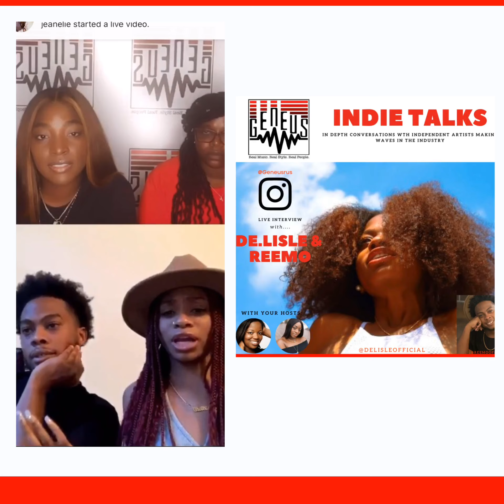August 20, 2020